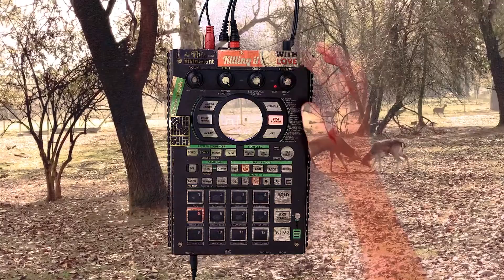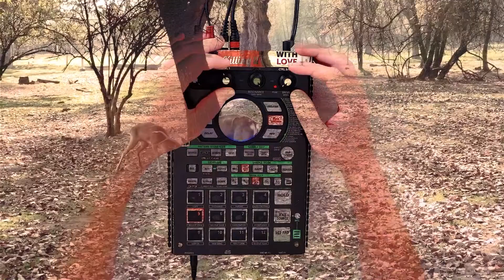DifferentZen - Head2head (SP 404 A)